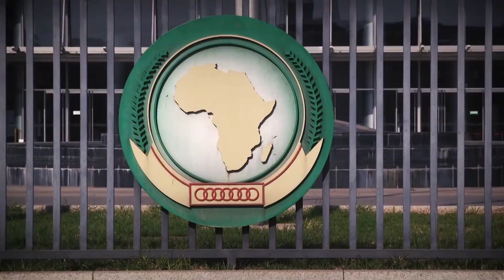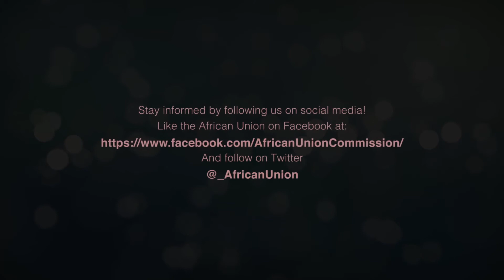African Diaspora Young Leaders Summit